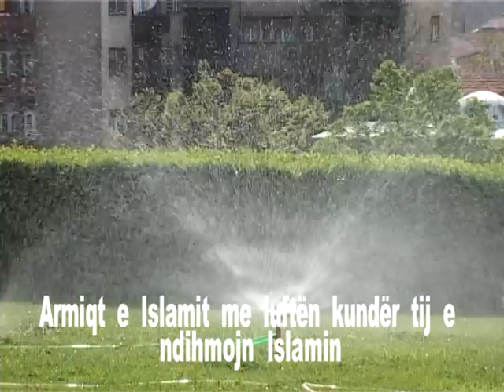Armiqt e Islamit me luftën kundër tij e ndihmojn Islamin - Dr. Zekerija Bajrami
Ju Paraqesim Ligjëratën Islame  nga Hoxha
Dr. Zekerija Bajrami

E lusim All-llahun (Subhanehu we te'ala) që të kemi dobi nga keto që dëgjojmë. Amin.